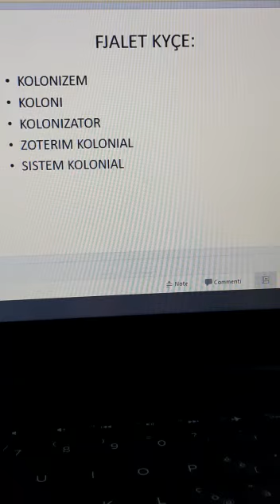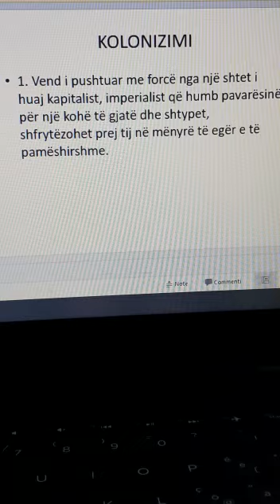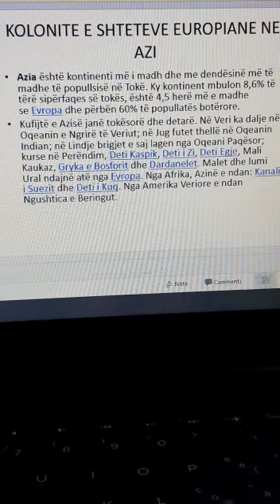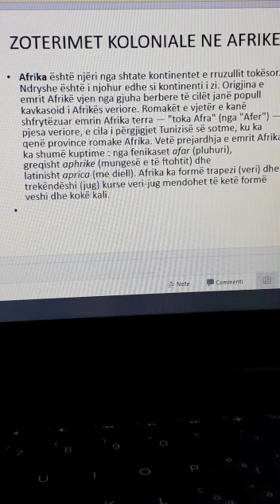Sistemi kolonial ne shekullin e XIX-Klasa 7(Histori)